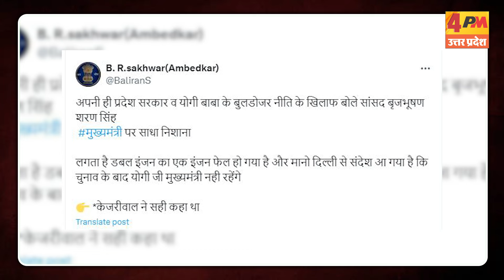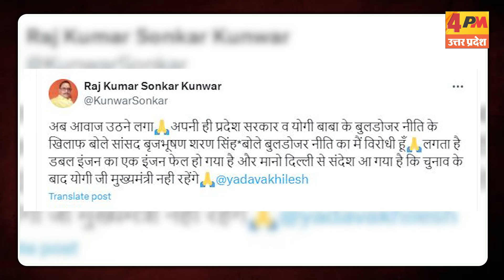बृजभूषण शरण सिंह बगावत करने को तैयार ! खुले मंच से कर दिया बड़ा एलान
बृजभूषण शरण सिंह ने बुलडोजर नीति का खुल कर विरोध किया है. गोंडा में ब्रिज भूषण सिंह ने जनसभा को संबोधित करते हुए बेटे करण के लिए वोट मांगे और बुलडोजर नीति का विरोध किया.